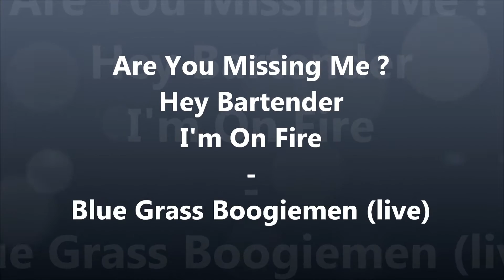Blue Grass Boogiemen (live) - Are You Missing Me - Hey Bartender - I'm On Fire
Live at Paradox - Tilburg , The Netherlands , October , 18 , 2015